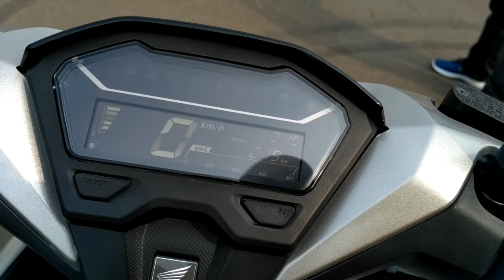Review Detail Honda Vario 150 2018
Ini review detail dari vario 150 2018

rasa berkendaranya ini vario cek disini